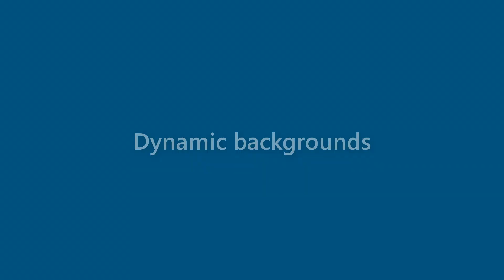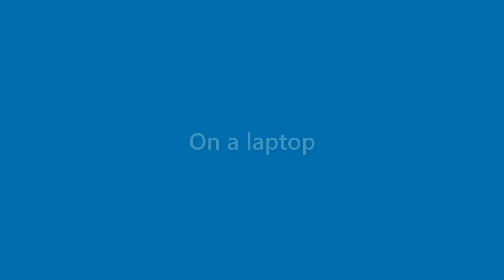Arya Santana - appearance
Name Look - Arya Santana - appearance. In this video we present "Arya Santana" name look and feel in various scenarios.
This video will cover:
How does "Arya Santana" look as a personal letterhead?
How does "Arya Santana" look on a business card?
How does "Arya Santana" look on a computer/laptop screen?
How does "Arya Santana" look with different background colors?
How does "Arya Santana" look with various fonts?